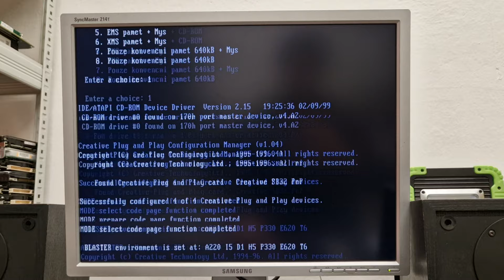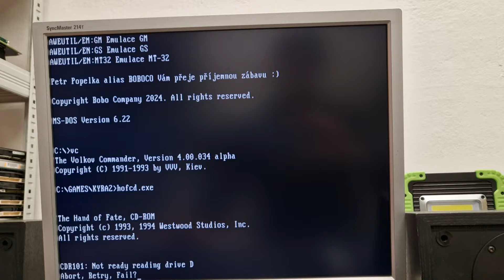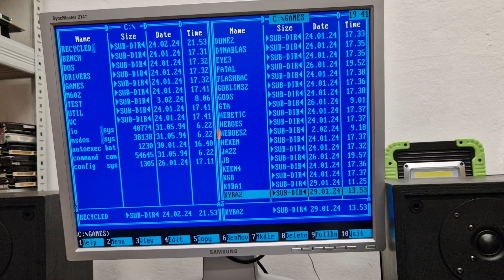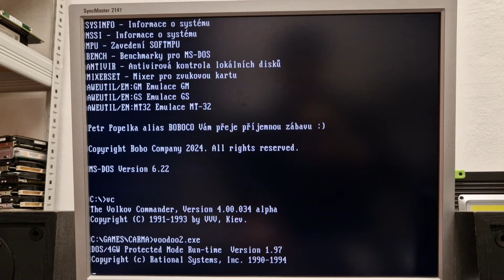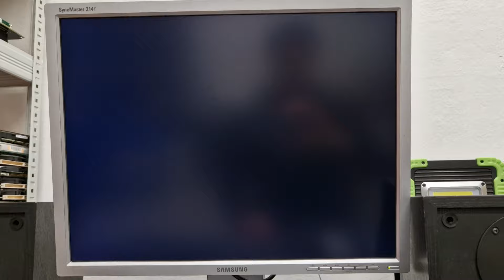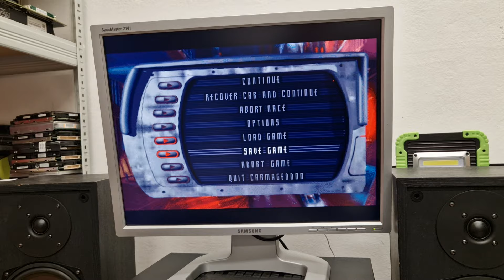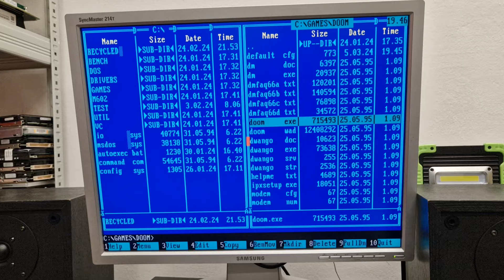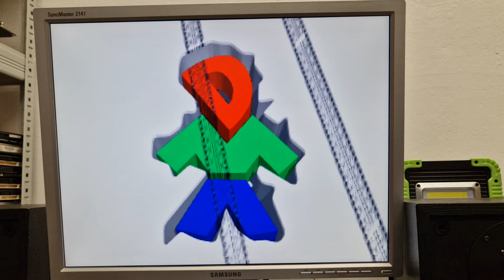My retro PC project with 3Dfx Voodoo 3, Pentium MMX 166/291MHz, AWE32 and MT32/GM emulator